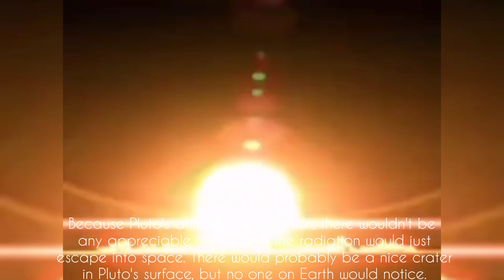What if We Nuked Pluto?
To nuke Pluto. what are the consequences? Without nukes, life on Mars might be like this: you'd live in gaint glass domes, and grow small portions of food inside, And if you happen to go outside, it would be in your big clunky spacesuit, and you wouldn't be able to stay out for long. But it doesn't have to be like this. But Pluto could end up  not feeling a lot more like your planet, Earth. But how? well...

Visit more videos on my channel